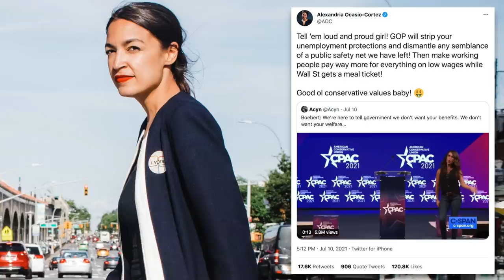The Dumbest Moments From CPAC 2021